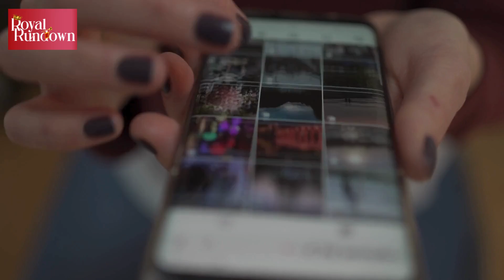Kate Middleton and Prince William sent strong signal after being 'shaken to core' | Royal Family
In the face of recent challenges, Kate Middleton and Prince William made a strong statement by attending the Trooping the Colour parade. Despite being "shaken to the core", the future King and Queen defiantly showed up to the royal event, conveying a message of resilience and unity.